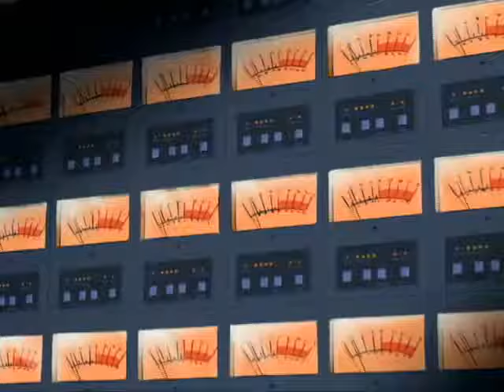Honou Productions AMV - Live at Budokan (Various Anime)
Anime: Various Anime
Originally completed August 2008

Winner: Staff Pick at Youmacon 2008